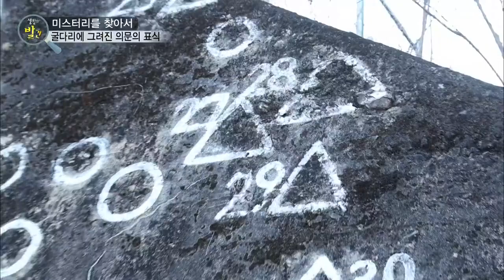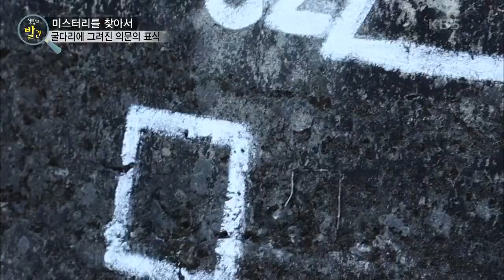[생활의 발견] 의문의 ○표식? 절대 잊지 말아야 할 노근리 사건의 흔적으로 가득한 쌍굴다리! | KBS 220411 방송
의문의 ○표식? 절대 잊지 말아야 할 노근리 사건의 흔적으로 가득한 쌍굴다리!  20220411